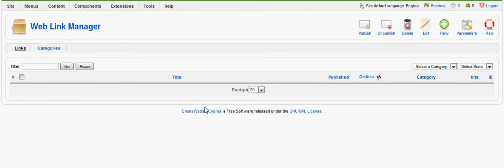weblinks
add links to your site